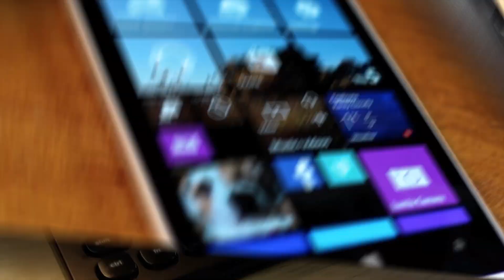Beat Sports (Apple TV) Gameplay Demo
This is a gameplay demo for the new Beat Sports game for the Apple TV. In this demo there are three different levels shown with three different sports. Enjoy!